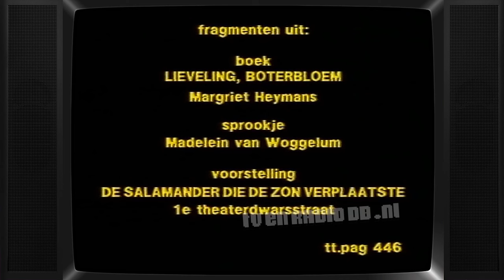TV: Het Waanland (19890306) (6 min, begin mist)